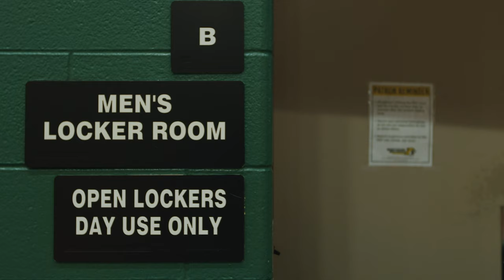Virtual Tour | NMU Recreational Sports Facility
NMU Rec Sports seeks to create a campus culture where the pursuit of a balanced lifestyle is encouraged and valued by providing a comprehensive program of sports, recreation, leisure activities, educational opportunities and services.